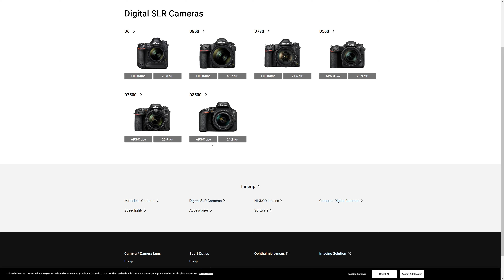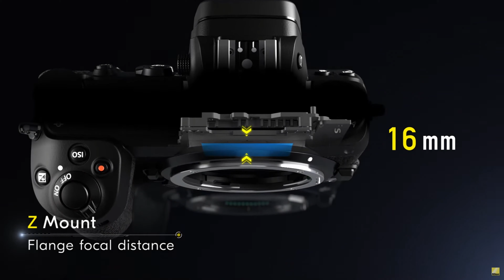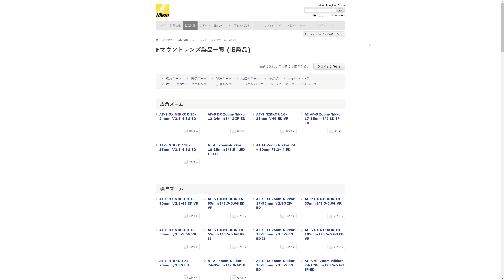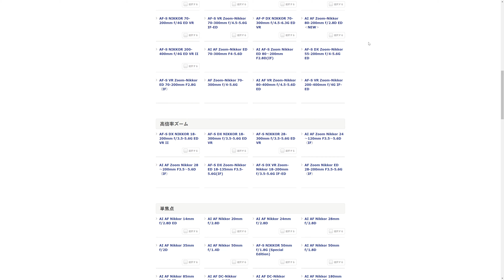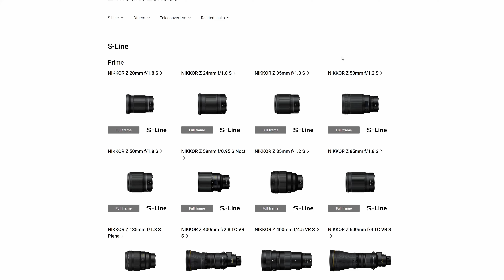Tényleg vége a Nikon DSLR-eknek és az F bajonettes obiknak???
Sok pletyka terjeng az utóbbi időben a neten ezzel a témával kapcsolatban, így gondoltam egy videóban összeszedem, amiket találtam egy kis érdekességgel fűszerezve, és az én gondolataimmal kiegészítve.

Semmit ne vegyetek készpénznek, de szerintem hamarosan eljön az idő.

Kommentbe írjátok meg mit gondoltok róla, hogy érint titeket stb...

Ha tetszik a videó ne felejtsd el lájkolni, és iratkozz fel a csatornámra, hogy ezzel is támogasd a további videók elkészítését, a 10000 feliratkozó elérése a cél, de ez csak a Te segítségeddel sikerülhet!